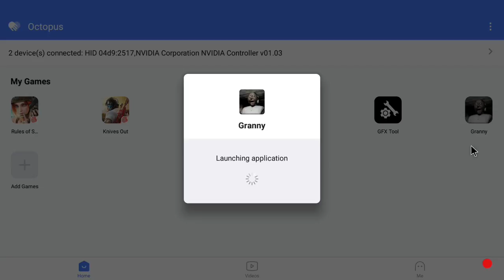TUTORIAL: Jugar GRANNY con GAMEPAD - ANDROID NVIDIA SHIELD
[ [ [ INFORMACIÓN IMPORTANTE ] ] ]

En nuestro facebook encontrarás información de interés:
➜ Página Facebook: